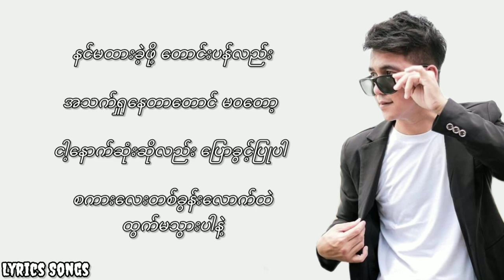Ko Feel - Don't go (lyric video)